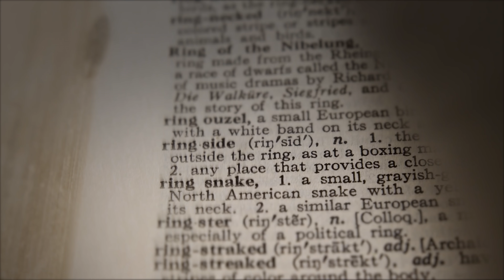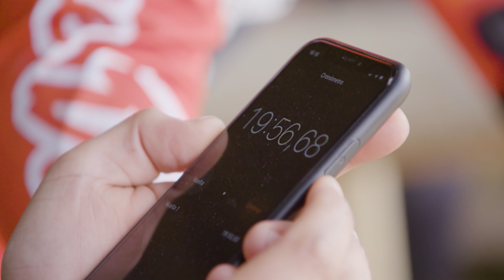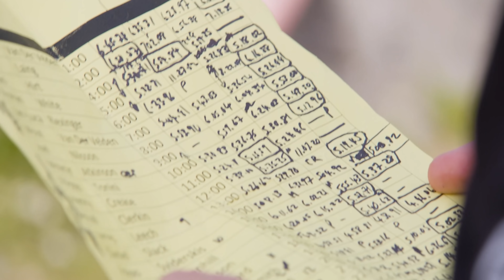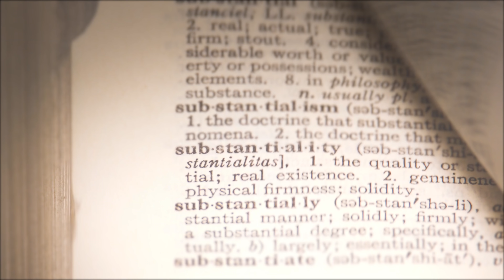The YT MOB World Tour: Ep. 4 – Sacrifice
The third Young Talent Camp on The Mob World Tour attracted a lot of interest. Over 120 young riders applied to be part of the camp taking place at Fort Bill. 22 participants from 12 different countries made the cut and were greeted by mentor and talent developer Martin Whiteley and the crew. The kids were put through their paces during three days in the Scottish Highlands and absorbed the input and insight from pro rider Angel Suarez in hope of proving their capability of growth and development. Talent alone is not enough to make it to the top though. Following the episodes “Obsession” and “Focus”, this episode takes a closer look at the “Sacrifice” both riders and families have to be willing to make.